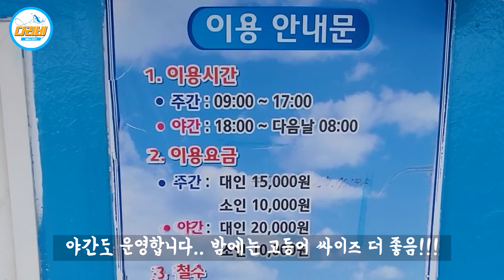[다리tv] 누구나 2시간이면 100마리의 고등어를 잡는 곳!!! 에어콘 빵빵한 2만원 좌대!!!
너무 덥네요...
시원하게 즐길수 있는 고등어 낚시 영상입니다..